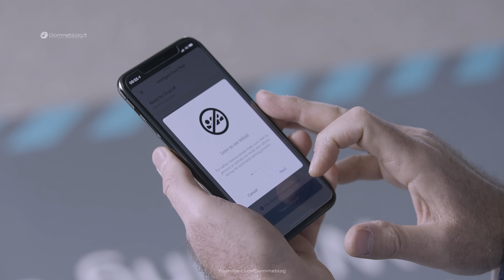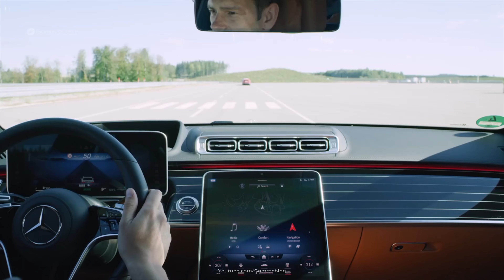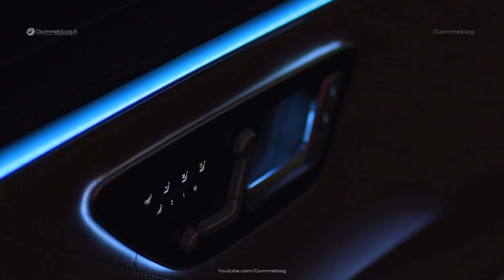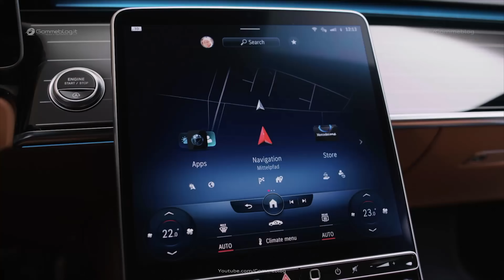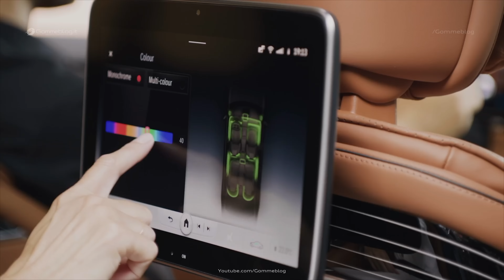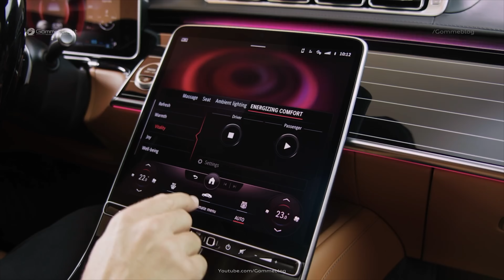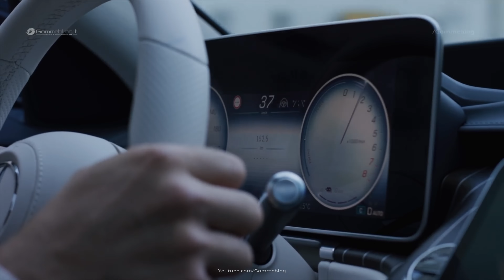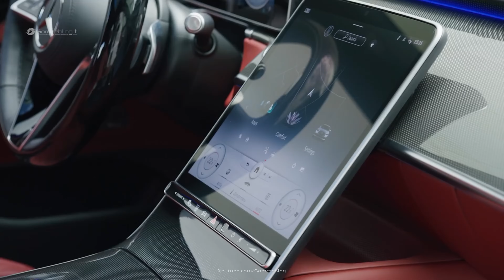2021 Mercedes S-Class - Automated Parking - TECH FEATURES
2021 Mercedes S-Class - Automated Parking - TECH FEATURES. Automated parking to drive down the airport stress:

00:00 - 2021 Mercedes S-Class Automated Parking
04:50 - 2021 Mercedes S-Class Safety Tech Features
06:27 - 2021 Mercedes S-Class Night Drive Technology Led Laser Lights
10:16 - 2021 Mercedes S-Class Digital Light Technology
10:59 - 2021 Mercedes S-Class 3D Cockpit
11:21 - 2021 Mercedes S-Class New MBUX System How works
19:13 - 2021 Mercedes S-Class Interior Tech Features
23:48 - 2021 Mercedes S-Class Plugin-Hybrid Drive
27:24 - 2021 Mercedes S-Class AMG Interior
29:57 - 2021 Mercedes S-Class AMG Exterior

Bosch, Mercedes-Benz, and the parking garage operator Apcoa want to introduce driverless and fully automated parking at Stuttgart airport in the future.

To this end, the automated valet parking (AVP) system co-developed by Bosch and Mercedes-Benz is to be made ready for commercial operation. The new Mercedes-Benz S-Class is already geared up to accommodate it as the world’s first production vehicle to feature the technology required for future infrastructure-based AVP. As an option, customers can buy the appropriate pre-installation for what the company calls the INTELLIGENT PARK PILOT, which makes the S-Class capable of receiving a smartphone command to drive itself to a reserved parking space. “With the new S-Class, it’s not just driving that’s a luxury, but parking as well,” says Dr. Michael Hafner, head of automated driving at Mercedes-Benz AG.

The P6 parking garage at Stuttgart airport will serve as the pilot for the planned commercial automated parking service. Here, the companies will test how the vehicle technology onboard the S-Class interacts with the intelligent Bosch infrastructure and APCOA FLOW, the digital platform provided by the parking garage operator Apcoa. This platform makes the whole parking process ticketless and cashless. “Apcoa, Bosch, Mercedes-Benz, and Stuttgart airport want to work together to make parking fully automatic,” says Christoph Hartung, member of the executive management of Connected Mobility Solutions at Bosch. In the airport parking garage, preparations are currently underway to begin piloting the planned automated valet parking service. The aim of this trial with new S-Class vehicles at Stuttgart airport is to ensure that interactions between the vehicle, infrastructure technology, and parking garage operator run smoothly and are optimized for the customer.